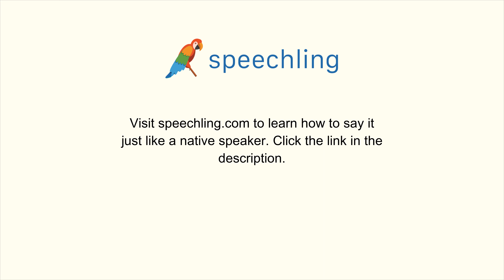韓国語で"私は彼女がいません。"の発音の仕方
男性コーチ
저는 여자 친구가 없어요.

私は彼女がいません。